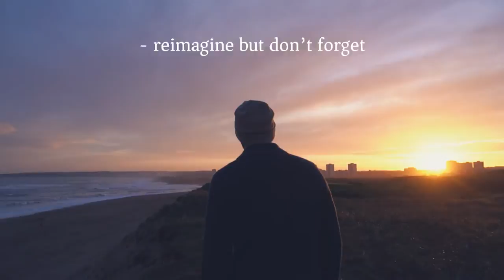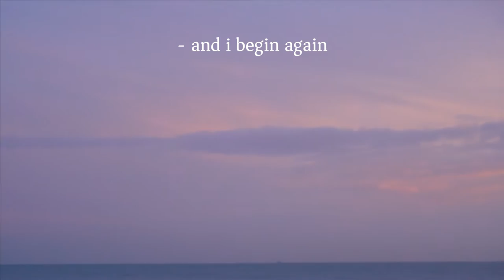Brad Arthur - Begin Again - Official Lyric Video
A track written about the paradoxical nature of hope//fear, love//hate, life// death.

Lyrics:
Been here before
I remember this
I’m falling back
To eternal bliss
I’m running out
And losing hope
Round and round
The merry go

I can see the horizon
It’s always forever away
There’s no escaping
I’m forever chasing
The edge of an endless wave
The truth is a riddle
I’m stuck in the middle
It’s different but somehow the same
Every star in the sky
Gorgeous star of the night
And they left me with nothing to say
And I begin again

All that's left is to start again
Re-imagine but don’t forget
Every flame in this fire
Is endless desire
Surrender with every breath

I remember this
I’m falling back
To eternal bliss
I’m running out
And losing hope
Round and round
The merry go

My reason is groundless
But love yield is boundless
An ocean that's endlessly deep
Don't know how I found this
In nothing but darkness
Afloat in eternity
The device of my fear
Yeah it all disappears
And the monsters in mirrors retreat
Elated I stare
Not afraid just aware
I illumine the magic in me

I remember this
I’m falling back
To eternal bliss
I’m running out
And losing hope
Round and round
The merry go